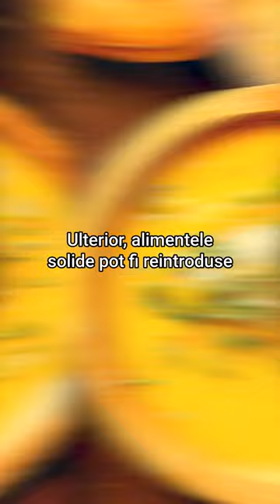Cât de importantă este alimentația corectă după operația de diabet?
Cât de importantă este alimentația corectă după operația de diabet? Uite care sunt cele mai importante lucruri de știut despre alimentație.

Dacă după operație crezi că poți să mergi direct la toate fast-food-urile, te înșeli!

Alimentația corectă este extrem de importantă după operația de diabet pentru a asigura o recuperare corespunzătoare și pentru a evita orice complicații.
După operație, pacienții trebuie să urmeze un plan alimentar specific.
În primele 14 zile post-operator, este recomandat consumul de alimente lichide. Urmează 14 zile de alimente sub formă de piureuri și mâncăruri pasate.
Ulterior, alimentele solide pot fi reintroduse treptat, evitând alimentele picante, sărate, prăjite, dulciuri, alcool și fumat.

Perioada de recuperare poate varia între 6 luni și 1 an, în funcție de reacția și necesitățile individuale ale fiecărui pacient.
Vrem să subliniem că respectarea acestor indicații este un “TREBUIE” pentru a maximiza beneficiile operației și a asigura o vindecare completă.
Te așteptăm la noi în clinică pentru o consultație cu unul dintre specialiștii noștri!

Cu iubire și prietenie,
Echipa Duman.